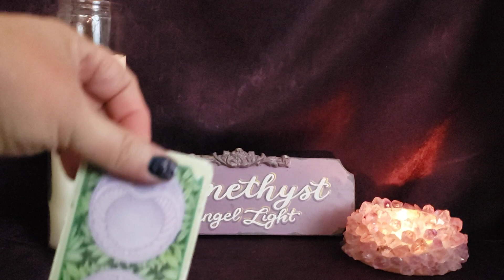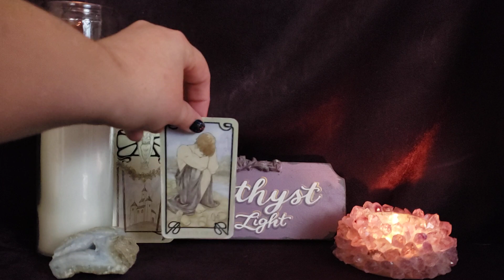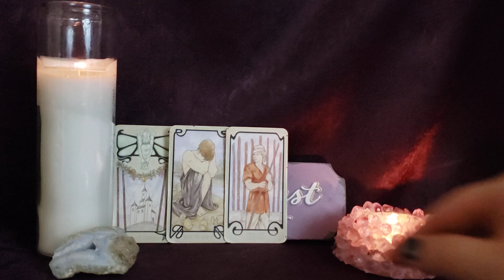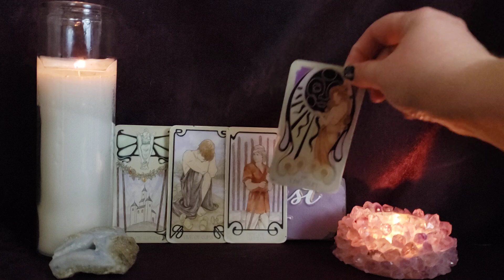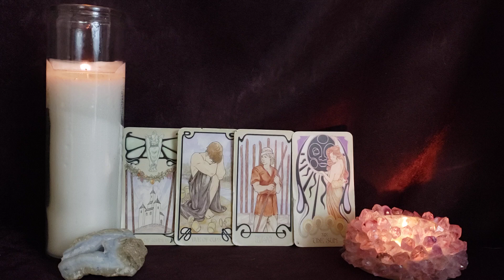Leo You Will Make All The Right Decisions This Time - Weekly Forecast - Nov 14 - 20, 2022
🔮  private readings 🔮

Deck Used